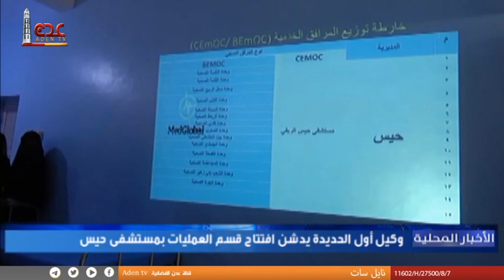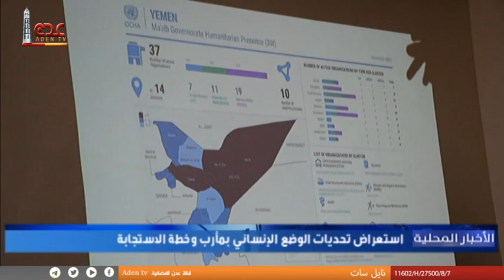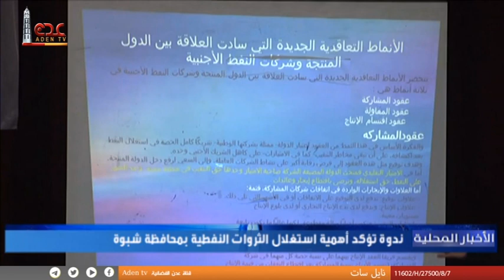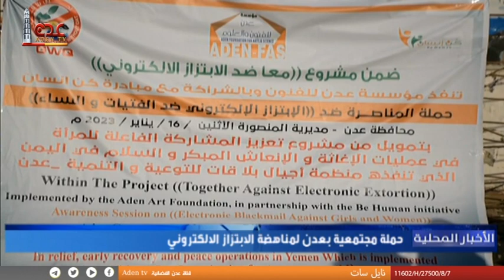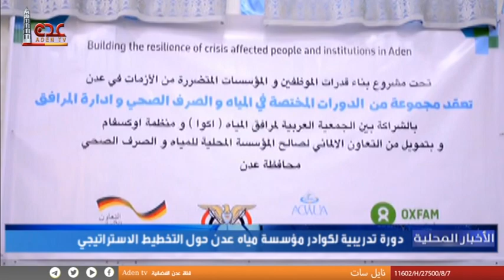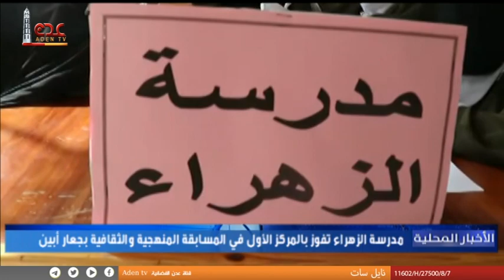نشرة الأخبار المحلية قناة عدن الفضائية 17 01 2023